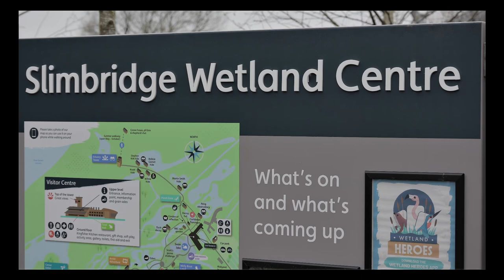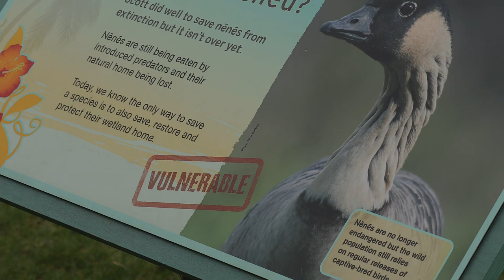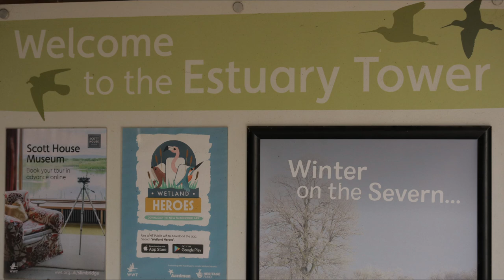WWT Slimbridge Gloucestershire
I visit the Wildlife & Wetlands Trust site in Gloucestershire. I explore the site with my camera's lens.